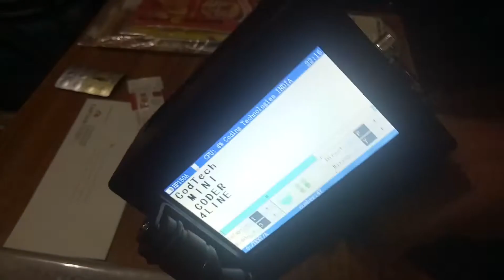CodTech MiNi Coder - IND127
Printing on Pharmacutial tubes